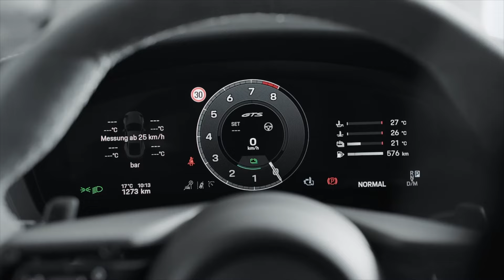Porsche 911 T-Hybrid 2024 - sistema híbrido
La firma de Stuttgart ha presentado el esperado Porsche 911 T-Hybrid 2024, la versión híbrida del 911. Es el primer con un sistema de este tipo que solo le hace engordar 50 kilogramos. A cambio, el GTS acelera de 0 a 100 km/h en solo 3,0".